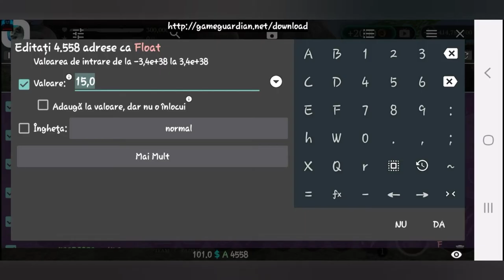THE WOLF SIMULATOR | 👉SPEED KILL💥 CLAW JUMP CODE👈